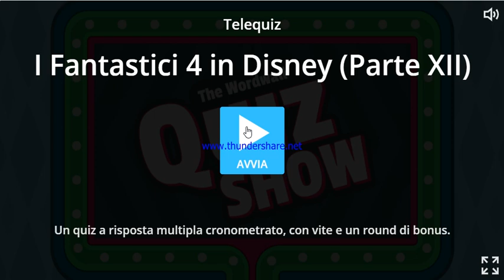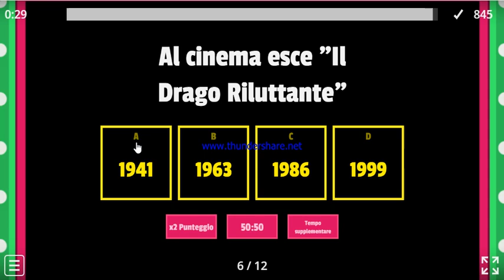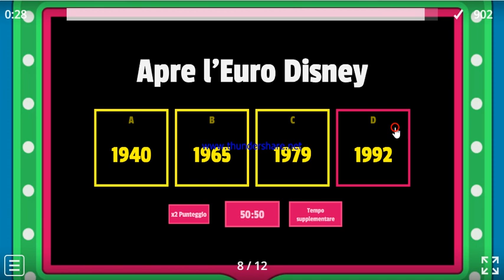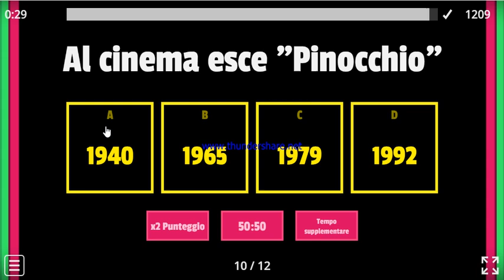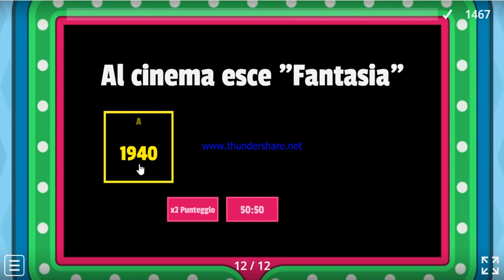I Fantastici 4 in Disney (Parte XII)